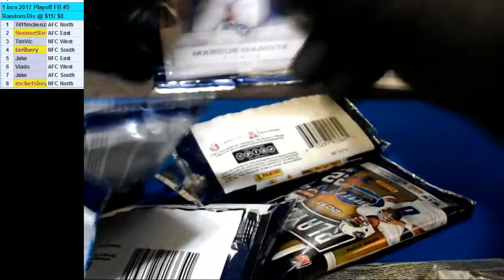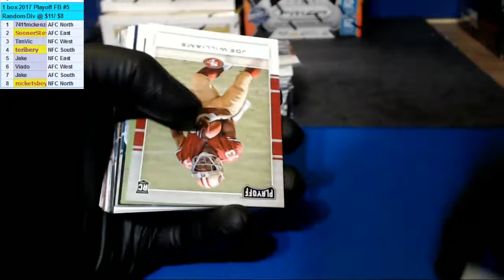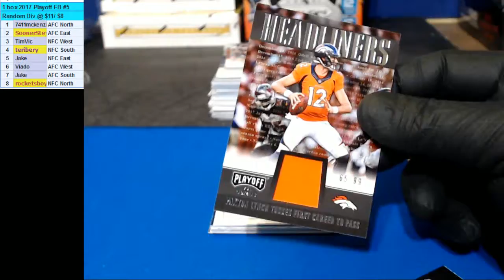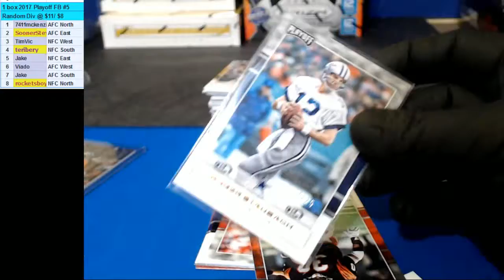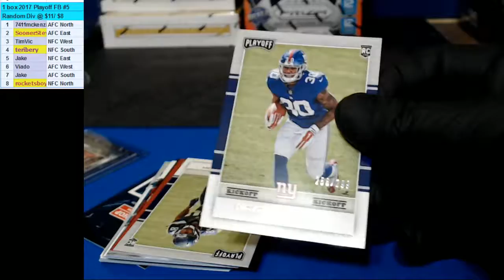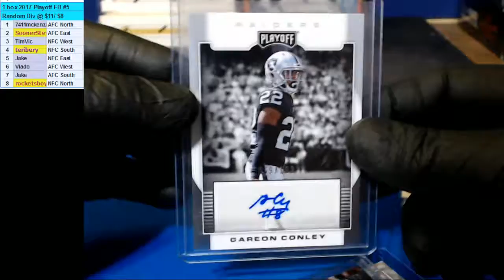11/30/2017 1 box 2017 Playoff #5